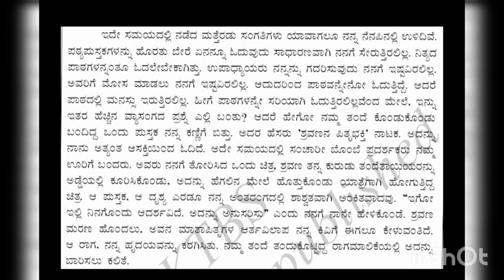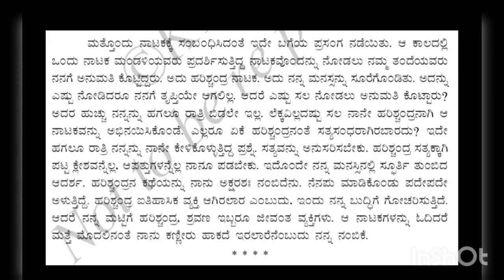VIII Std II LANGUAGE VID 07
ಗಾಂಧೀಜಿಯ ಬಾಲ್ಯ